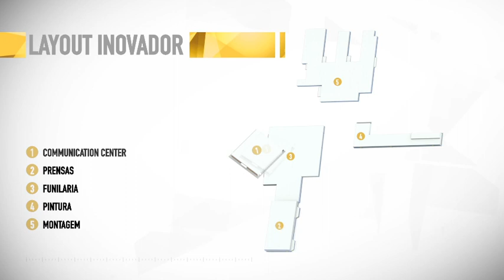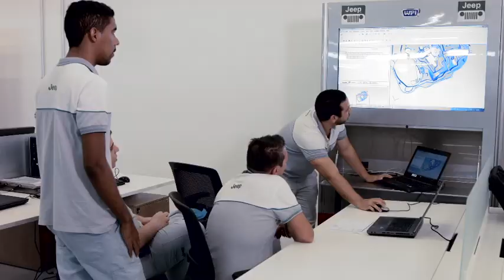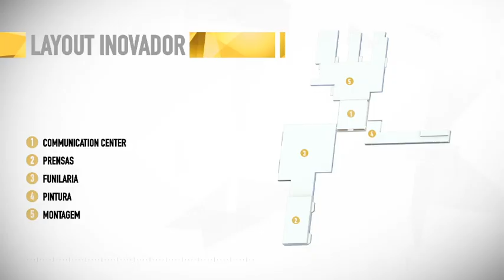Polo Automotivo Jeep - A Operação do Complexo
O Polo Automotivo Jeep, com capacidade para produzir até 250 veículos por ano conta com a fábrica mais moderna da FCA no mundo.

Além de um design inovador da planta Jeep, o polo conta com cerca de 9.000 funcionários e vai abastecer toda a América Latina